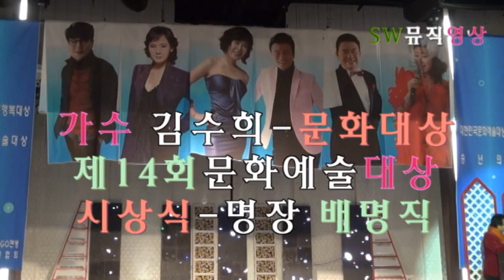문화대상 가수 김수희 시상 배명직 명장 리버사이드호텔